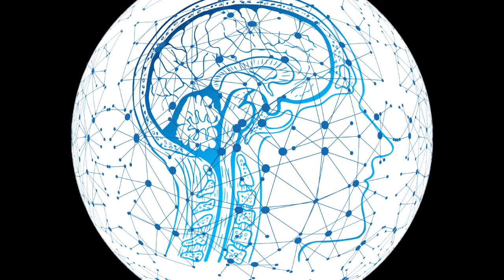"For The Love Of The Game" w/ Coach Aaron Howard - Episode 42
on this weeks episode:

NBA playoffs (4:34) Coach Aaron Howard joins the show (15:05) things have changed (24:43) what do I have to do to dress out? (37:22) St. Bonaventure 2001 (42:58) learning how to watch film (47:05) Nolan Richardson 40 mins of hell (50:52) keeping the game pure as coaches (57:28) rapid fire questions (1:02:11) Kobe Bryant impact + Devin booker (1:09:24) adding something new to your game (1:14:52)

@Coach4Speed @CoachNateMoran @nate5_moran @theaceofspadez @mindofacoach pod

Intro & Outro Song: "Candyman" by Cornershop